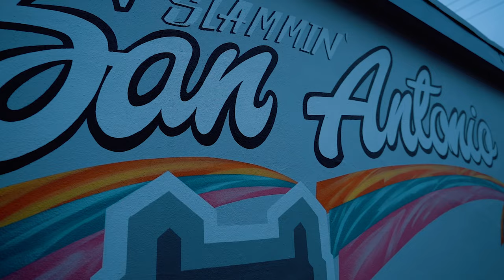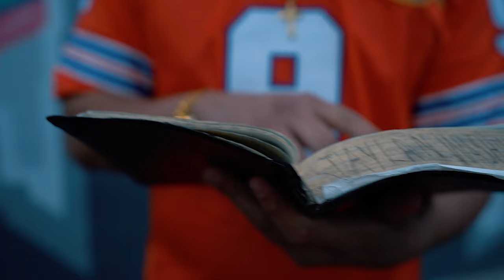Dream Team - Church Prayed Up ft Yvng 7, L.O.J. Prodical, Immortal Jay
Holy steppin, Jesus reppin... Third Heaven Music and L.O.J. Souljaz Un1ted... Collab between Brothers in Christ during our trip to San Antonio, TX. All Glory To God, Amen. @Thirdheavenmusicministries @LojProdical @immortaljay-officialartist6233